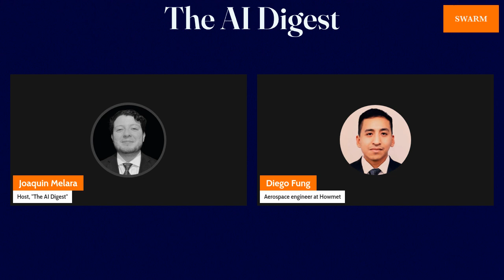Configurations and Control Systems Theory with Diego Fung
In the 24th episode of ⁠The AI Digest Podcast⁠, we delve into the fascinating realm of aerospace engineering, control theories, and the art of designing dynamic systems.
Join us as our host, ⁠Joaquin Melara⁠, engages in a food-for-thought discussion with ⁠Diego Fung⁠, an Aerospace Engineer. This episode gives us a rare glimpse into the complexities of engineering systems from temperature regulation via a thermometer to considerations around crafting designs that elevate the flight experience. There is much to take into consideration around regulation and control theory.
Innovation in aerospace goes beyond just getting from point A to B; it's about enhancing comfort, safety, and the overall journey. Through Diego's passion and expertise, we learn about the challenges and opportunities of designing systems that touch the sky.
EPISODE TAKEAWAYS:
1- Gain insight into the passion and complexity behind aerospace engineering and systems design.
2- The importance of gracefully regulating dynamic conditions to create pleasant flight experiences.
3- How control theory and system modeling play crucial roles in the design and development of systems.
"Tackling a big problem is like eating a giant pizza: slice it into manageable pieces to avoid feeling overwhelmed. Start by understanding the exact issue you're solving, and identifying the simplest version you can work on first. Break the problem down into smaller, bite-sized tasks, each with its purpose, but all working towards the ultimate goal. This approach of dividing and conquering transforms complex challenges into a series of achievable steps." - Diego Fung